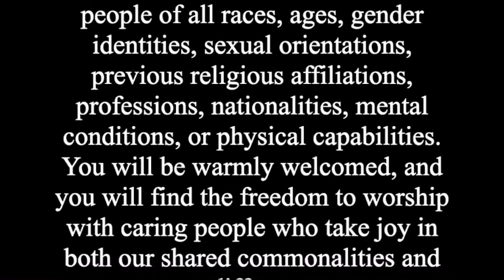March 24, 2024